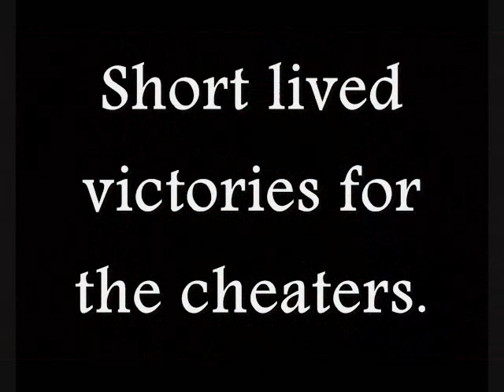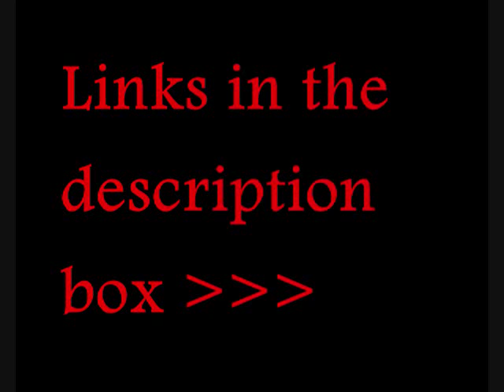Red Queen Games - win a skirmish, lose the war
You cant keep a good atheist down.